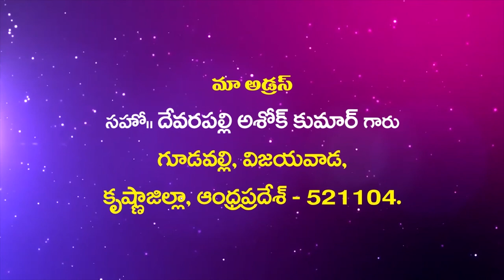Suvarthikulu Ashok Garu ||15- 7 -2020|| అంశం:శరీరము ఒక్కటే దేవుడు ఒక్కటే పార్ట్ 2